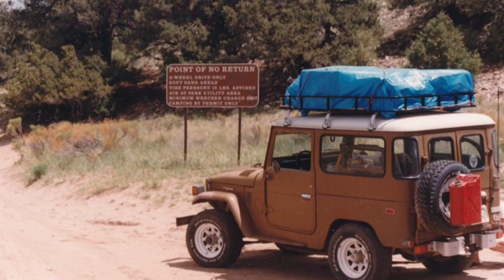TRAIL OF Ol ‘76 LANDCRUISER (FJ40)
1976 Toyota Landcruiser FJ40 off-road 4wheeling exploring the Western mountains and deserts.